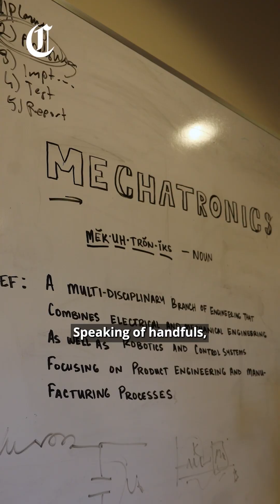Kennedy: At UTC, ‘Dr. K’ spurs young inventors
In the biomechatronics and assistive tech lab in the engineering building at UTC, students engaged in creating health-care solutions such as hand manipulators for stroke patients, elevated balance boards powered by compressed air, robot hand grippers for industry that mimic human muscle memory and mechanized body braces that help straighten children's spines.